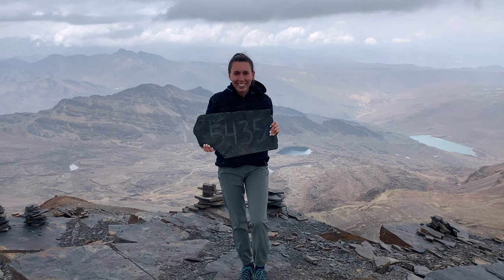ONE YEAR OF TRAVELING THE WORLD FULL TIME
Hi Friends,

I am sending greetings from the Azores. As I was going through pictures during the holidays, I decided to do a video on some of the most memorable moments from last year.

In 2023, I slept almost 300 days in hotel rooms across the world on different continents. This is more of a lifestyle, not a job. An amazing experience for young people. 2024 is about to be the same! A lot of new and interesting work-destinations and I will be leaving at the end of January 2024.

Excited to hear from you and wishing you an amazing start to 2024!

Sending a lots of love from Sao Miguel,

Noemi